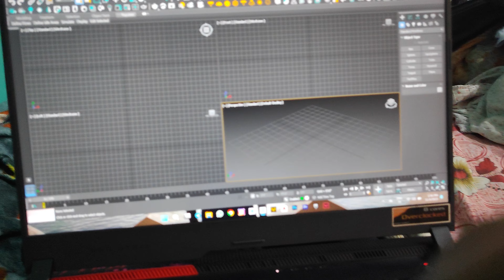DEBU NAI PHONE TOOD DIYA APNA🤣|| OR DELHI KA ITNA POLLUTION